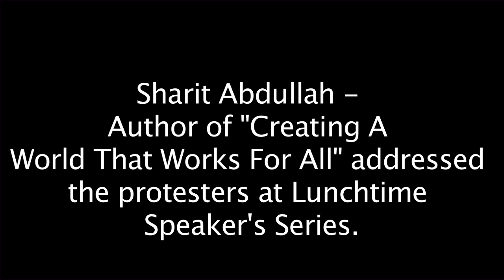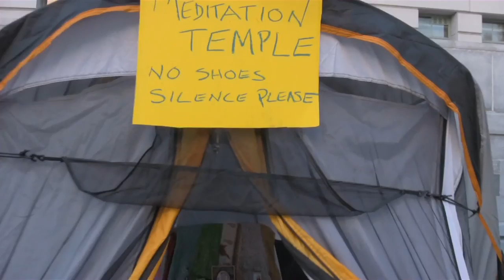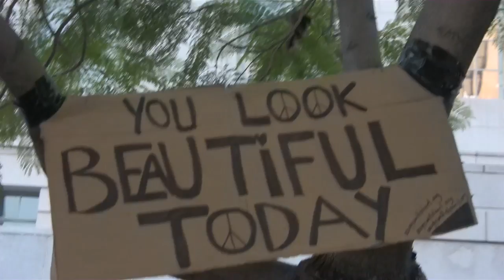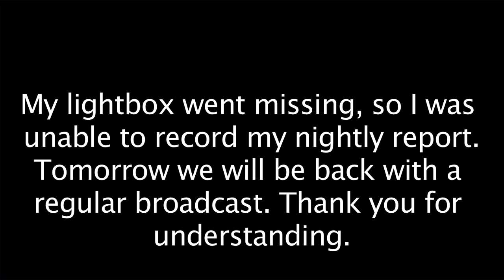Occupy Los Angeles Day 10 News Report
News report on the tenth day of Occupy LA includes interviews with protesters, clips from the rally, and more.